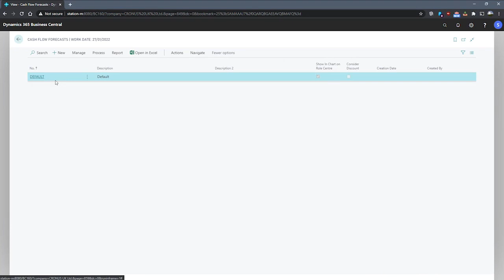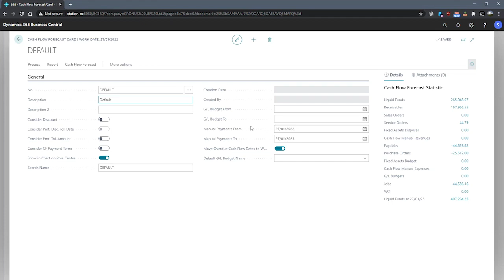Creating a Cash Flow Forecast | Business Central Training Centre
In this video we will be looking at how to Create a Cash Flow Card within Business Central. Part of the Business Central Training Centre from Dynamics Consultants.